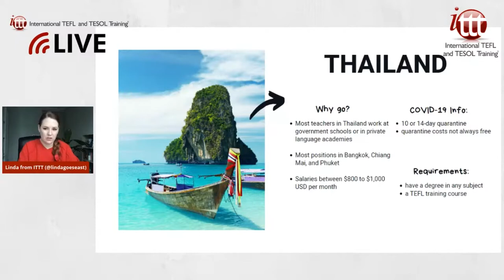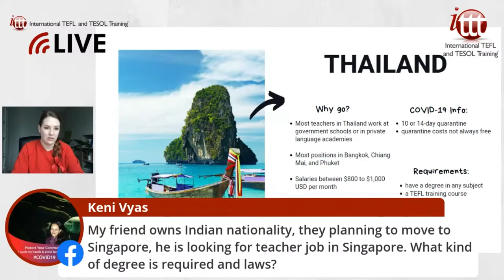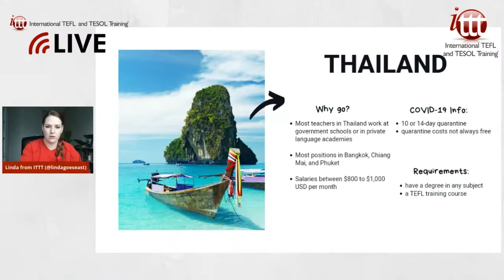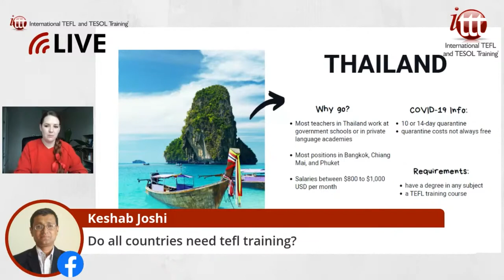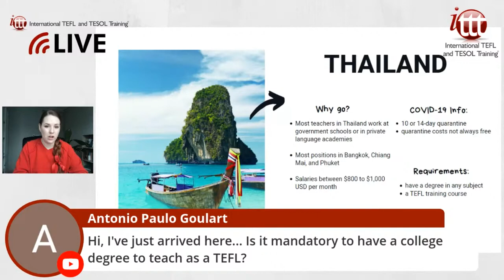Teaching English in Thailand in 2021 - What's it like? | ITTT TEFL and TESOL Training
Thailand is firmly established as one of Asia's must-see destinations and is a favorite stop for many on the traditional backpacker trail. For those who want to stay on for an extended visit the good news is there is a healthy demand for English language teachers in many parts of the country. Although wages may not match those found in some of the region's teaching hotspots, you can still earn enough to live a comfortable lifestyle and to enjoy all that this beautiful country has to offer.